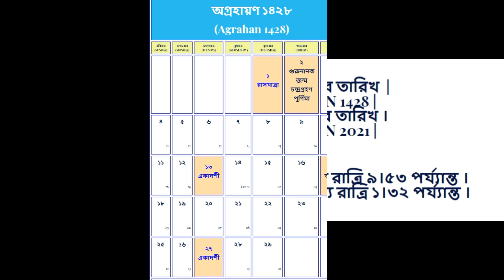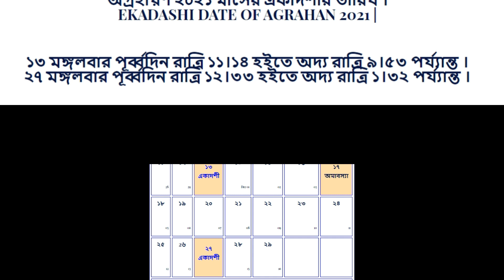অগ্রহায়ণ মাসের বাংলা ক্যালেন্ডার 1428 || Agrahan Mash Bangla Calendar 2021